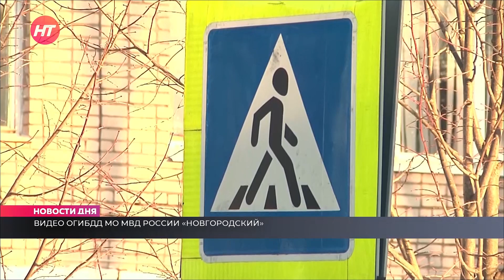Новгородцам напомнили о необходимости быть внимательными на пешеходных переходах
Сотрудники Госавтоинспекции провели сегодня профилактическую акцию. Ее организовали вблизи образовательных учреждений Новгородского и Батецкого районов.